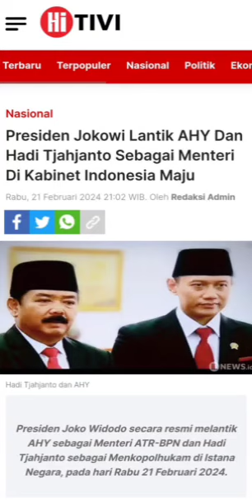Presiden Jokowi Lantik AHY Dan Hadi Tjahjanto Sebagai Menteri Di Kabinet Indonesia Maju